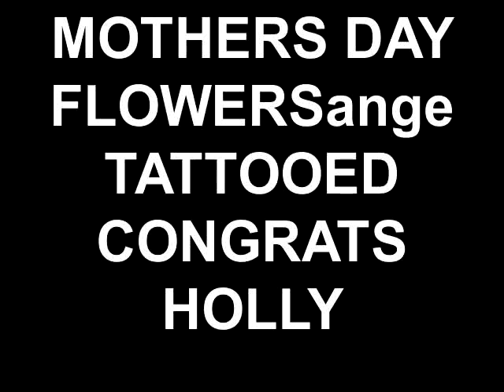tattoo251-423-0854 LA BODY ART FOR HOLLY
FOR APPOINTMENT OR PRICE QUOTE  24 HOUR TATTOO SOP PIERCINGS